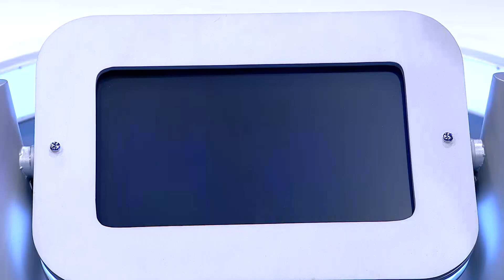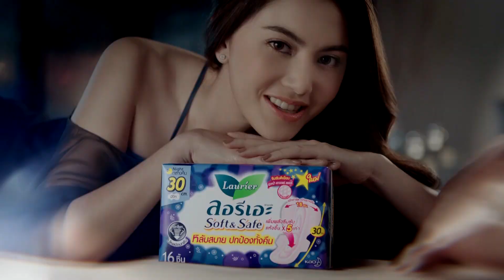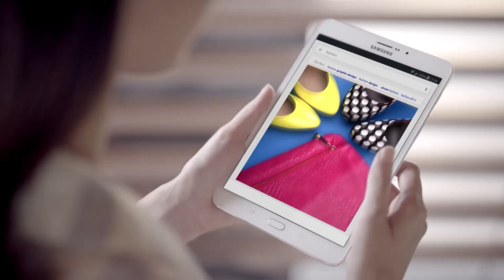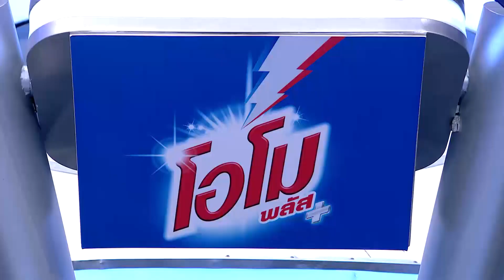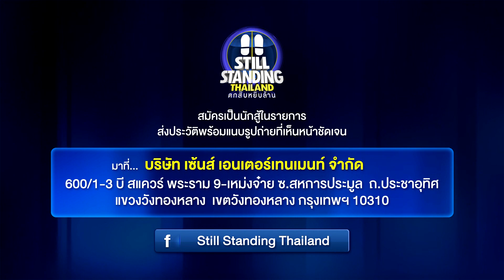ตกสิบหยิบล้าน Still Standing Thailand - 15 กรกฎาคม 59 [FULL]